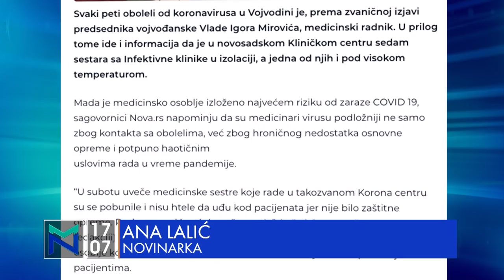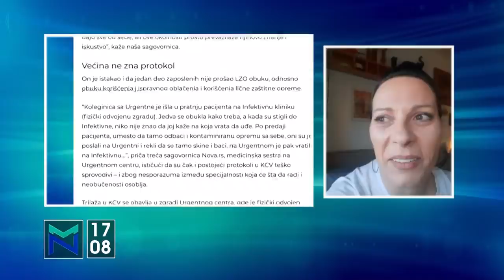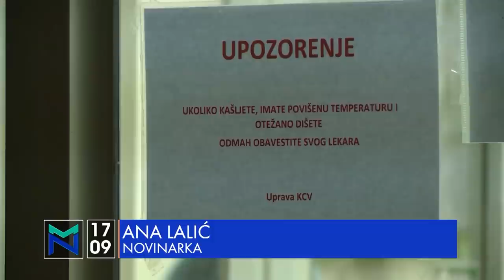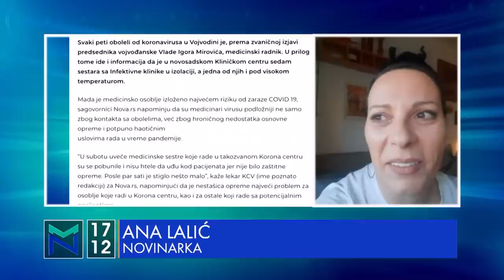Ana Lalić o pritvoru, tekstu i izvorima